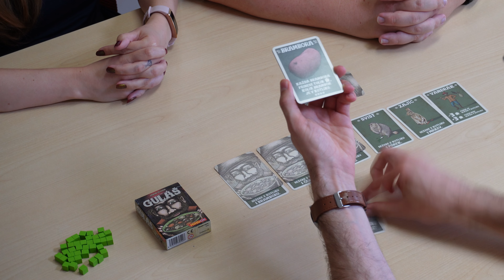Let's play: Guláš | Hrajeme v kanceláři Mindoku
Podívejte se, jak se hraje naše novinka Guláš ze série Mindokapsy!